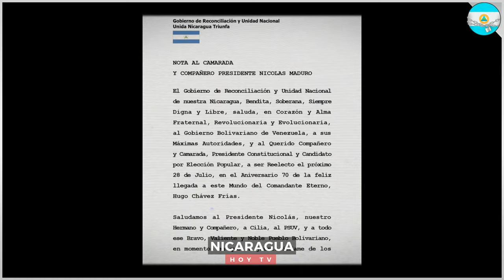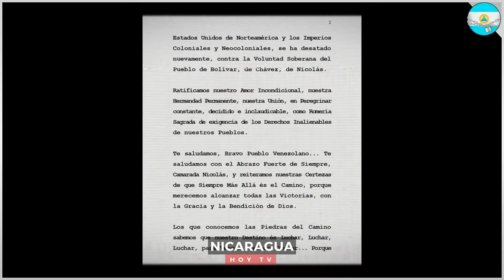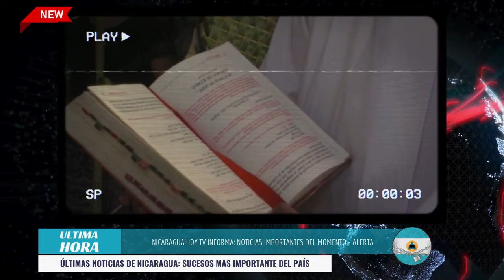Nicaragua 27 de marzo 2024, Ultimas Noticias de Nicaragua 27 de marzo 2024, DANIEL ORTEGA